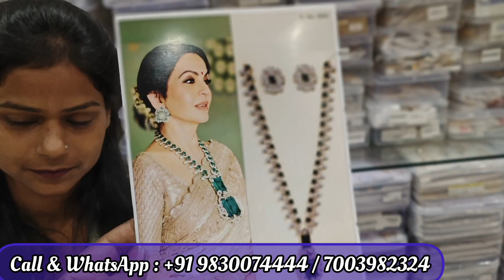AD & Kundan Jewellery Cheapest Wholesaler In Kolkata || Best Jewellery Wholesale Shop In Kolkata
Shop  Name

S N INTERNATIONAL

Address

14, Amartalla Street, Kolkata - 700001

GSTIN

19AENPM9160L1ZP